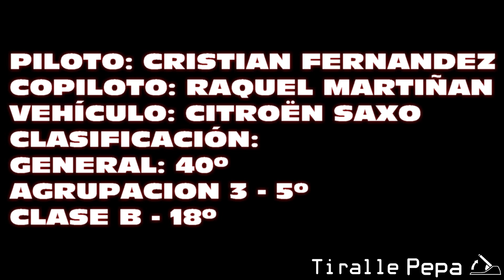CRISTIAN FERNANDEZ - RAQUEL MARTIÑAN - CITROËN SAXO - 1 RALLYMIX DA SIDRA DA ESTRADA 2022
1 RALLYMIX DA SIDRA DA ESTRADA 2022
Piloto: Cristian Fernandez Rodriguez
Copiloto: Raquel Martiñas Falcon
Vehiculo: Citroën saxo
Clasificación:
General: 40º
Agrupación 3 - 5º
Clase B - 18º